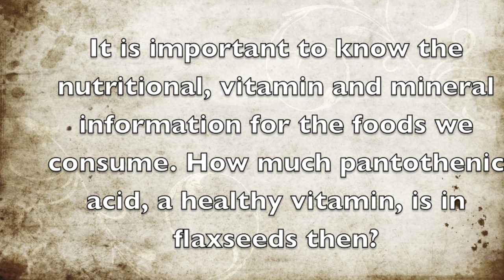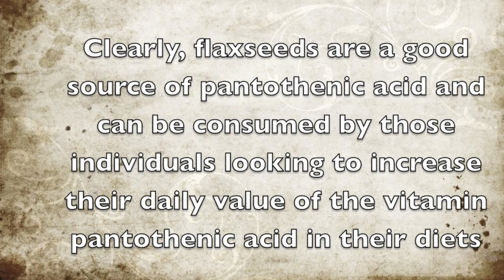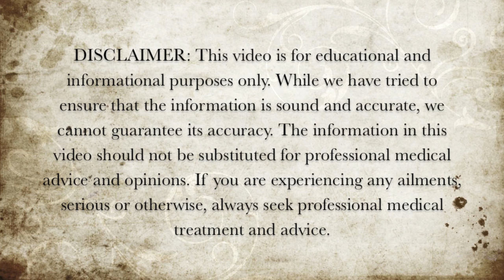How Much Pantothenic Acid Is In Flaxseeds?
In this video we discuss how much pantothenic acid is in flaxseeds.